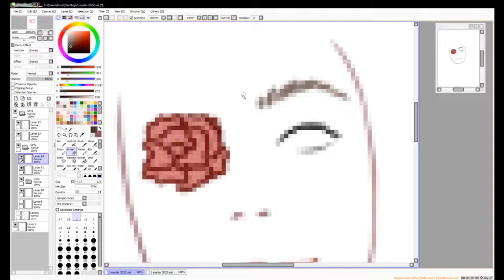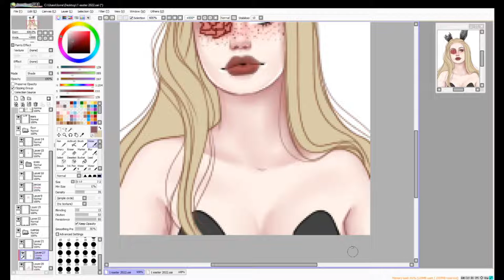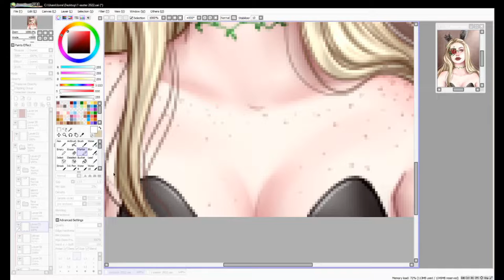Dark Easter premade speedpaint | Sold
Purchased by Arianna - Do not claim as yours !

Speedpaint of an easter premade using Paint Tool SAI